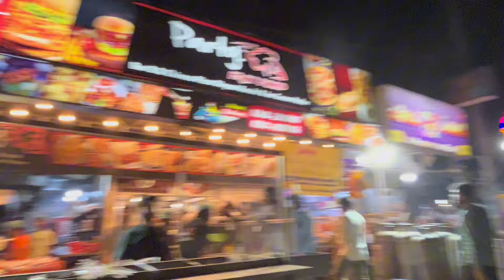Muharram ul haram 8th and 9th Asman Red 🥹😳 | Or Roza-e-Iftar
8th an 9th muharram red asman or roza iftar pakistani family vlogs pakistan village life vlogs daily vlogs pakistani family vlogs  hamza vlogs youtube home